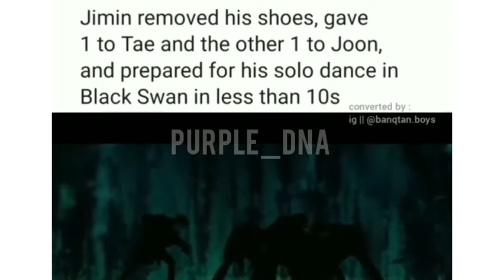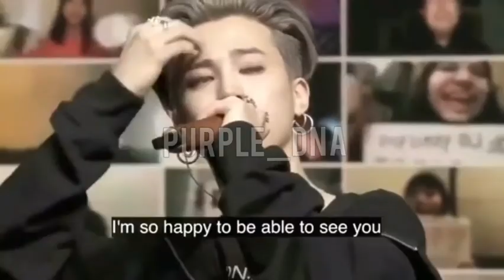BTS_Map of The Soul Concert All Cute/Funny/Emotional Moments | MOTS ON:E D1& D2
Purple_DNA